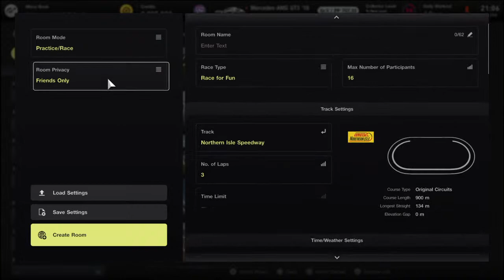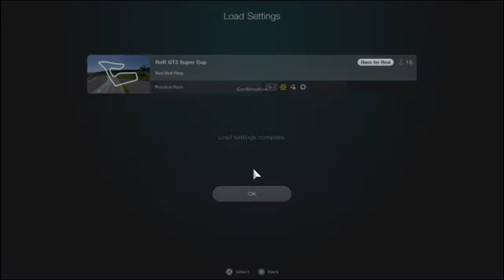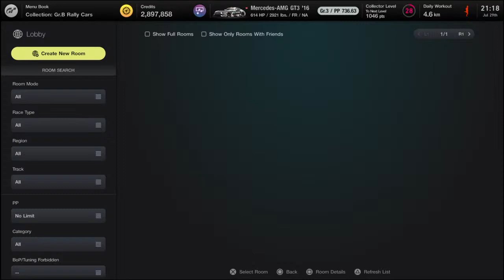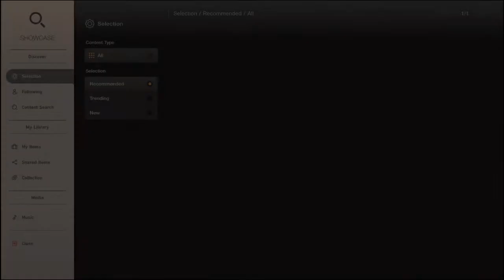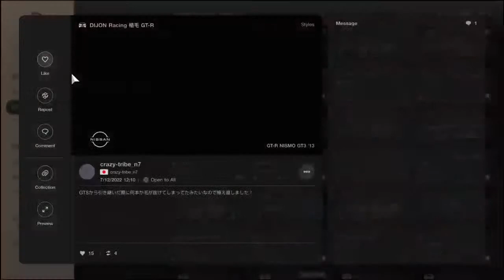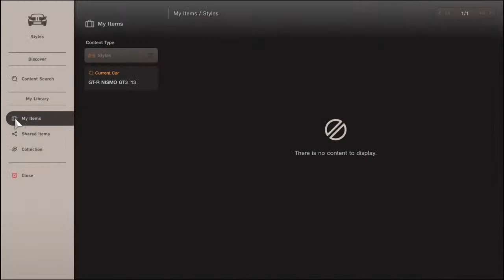RoR GT3 Super Cup - Fecha 3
Hello youtube. I'm going to post all my digital drawings, portraits, perspectives, buildings, site plans, etc.